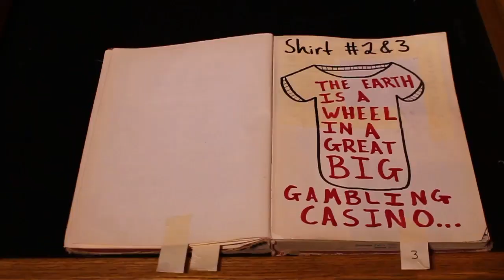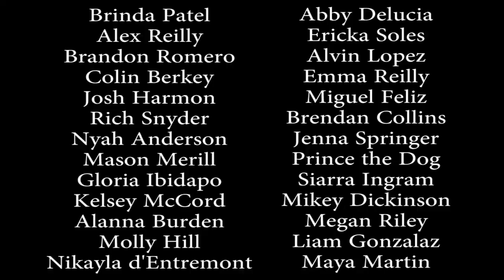Stairs to the Roof Trailer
Red Devil Dramatics presents Stairs to the Roof, coming to the PAC Oct. 26th. Buy tickets in the link bellow:

Snap @richreporter100